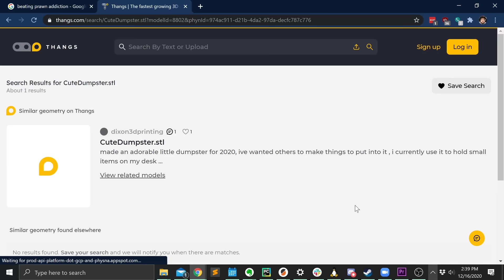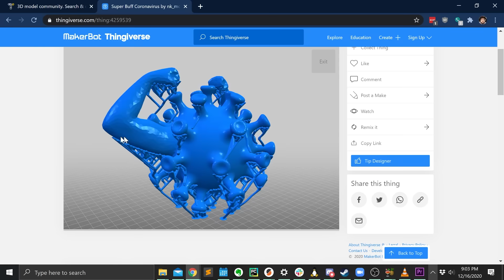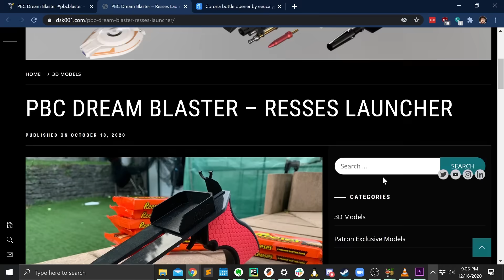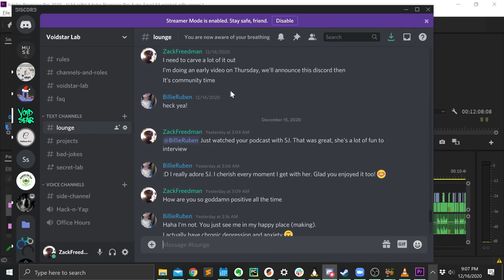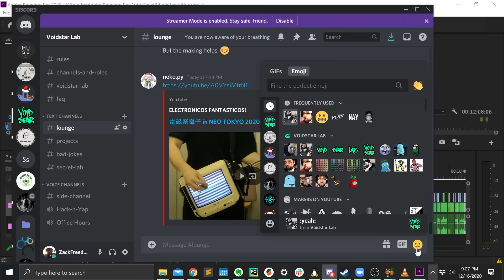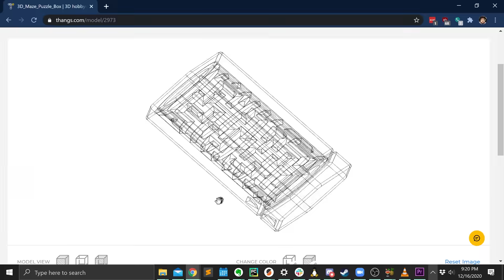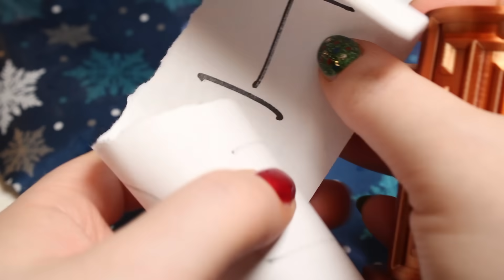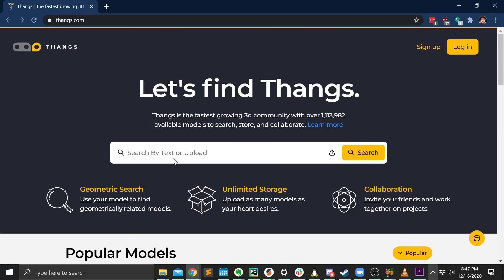Ten Awesome 3D-Printable Gifts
These top 10 weirdly inspirational gifts will blow anyone's mind, and if you have a Prusa, an Ender 3, or any modern 3D printer, you already have everything you need. Creative gifting, no shopping required.

I hand-picked these prints specifically for gifting. You don't need anything except filament and common household objects, you can make any of them in a day, and they're all easy 3D prints. Most importantly, all ten are dramatic, exciting, functional 3D prints that your giftee will love.

Glow-in-the-dark purple green PETG glitter filament
(This filament was a huge pain in the ass to print with and I DO NOT recommend it)

00:00 LOOK HOW COOL I LOOK
00:45 #10: Collapsing Katana (Print in Place)
01:32 #9: Corona Virus
02:38 #8: LiftPod
03:35 #7: PBC Dream Blaster
04:45 #6: THE PUZZLE OF EVIL! 🌩
06:12 #5: Gift Kit Cards. See list below!
07:06 #4: Cute Dumpster
07:46 #3: Lithophanes - lithophanemaker.com or
08:34 #2: 3D Maze Puzzle Box
09:48 #1: The Cyclone

Rainbow PETG and silver silk PLA were supplied by Tresbro & AnKun.

Soundtrack (All licensed CC-BY or public domain):
"Calling Sister Midnight" by Mana Junkie
"Balkan Express" by Gramatik
"Dungeon Sound" by Gramatik
"Walkin' Down the Street" by Gramatik
"Funk it Down" by Gramatik
"Orchestrated Incident" by Gramatik

"Never Gonna Give You Up" by Rick Astley, copyright RCA. Minimal amount of 3.5 seconds was transformed into educational content.